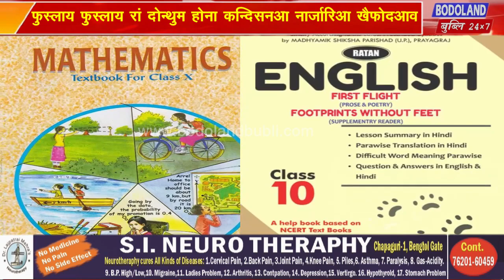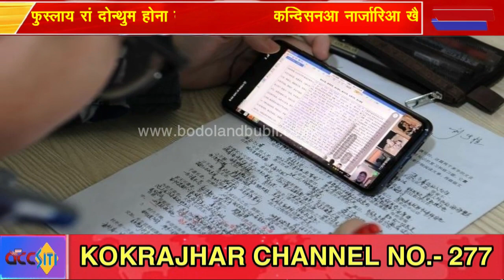फुस्लाय फुस्लाय रां दोन्थुम होदों कन्दिसन नार्जारिआ रायजो राजानि गोख्रों अजद